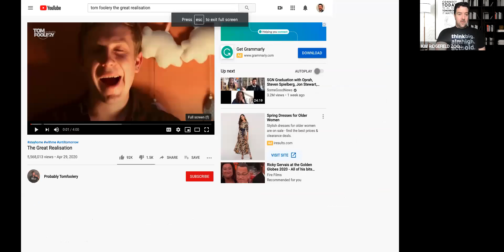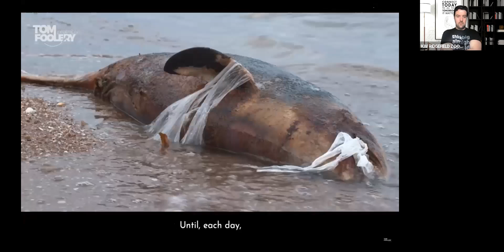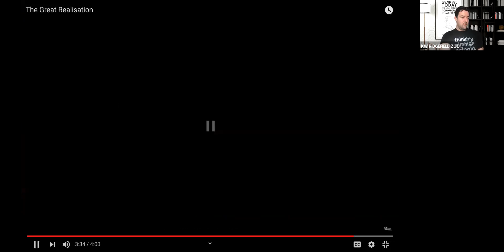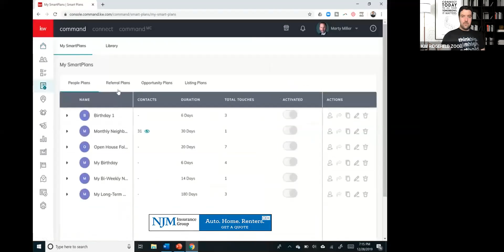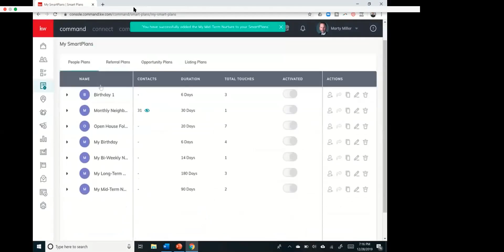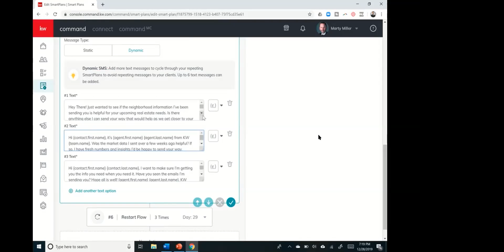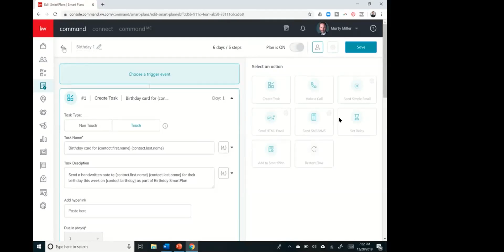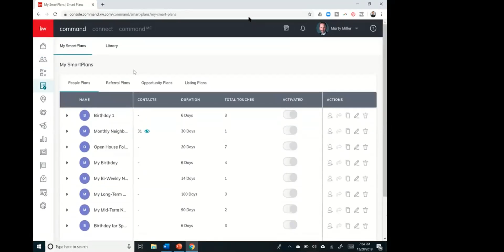Crush It Call & 66 Day Command Challenge (5/15/20)